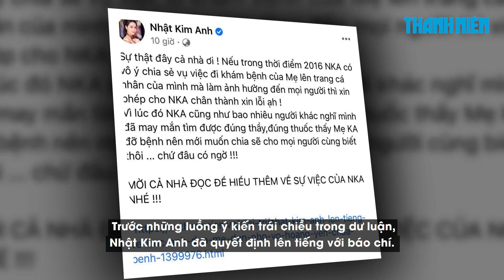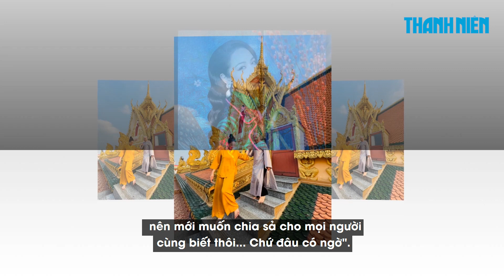Nhật Kim Anh công khai xin lỗi về bài đăng liên quan đến ông Võ Hoàng Yên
Bài đăng và những hình ảnh về việc Nhật Kim Anh từng đưa mẹ đến ông Võ Hoàng Yên chữa bệnh năm 20216 bất ngờ được dân mạng tìm lại, gây xôn xao dư luận.
Giữa những ồn ào liên quan đến bà Phương Hằng và ông Võ Hoàng Yên, nhiều nghệ sĩ cũng lần lượt bị gọi tên khi từng xuất hiện cùng ông Võ Hoàng Yên. Mới đây nhất, dân mạng bất ngờ tìm lại và chia sẻ bài đăng của diễn viên Nhật Kim Anh vào năm 2016 trong đó cô cho biết đã đưa mẹ đến chỗ ông Võ Hoàng Yên chữa bệnh thoái hóa đầu gối và gai cột sống. Trong bài đăng, nữ diễn viên "Tiếng sét trong mưa" hết lời khen ngợi "tài năng chữa bệnh lạ" của ông Võ Hoàng Yên. Điều này đã khiến không ít người nghi ngờ rằng Nhật Kim Anh từng tiếp tay quảng cáo cho "vị thần y" này.

Trước những luồng ý kiến trái chiều trong dư luận, Nhật Kim Anh đã quyết định lên tiếng với báo chí. Cô cho biết thời điểm đó, chân mẹ cô có dấu hiệu bị thoái hóa khiến bà không đi được. Nữ diễn viên và gia đình đã đi chạy chữa khắp nơi cho mẹ mà vẫn không khỏi. Khi được một người giới thiệu về ông Võ Hoàng Yên, cô đã đăng ký đưa mẹ đến khám.

Nhật Kim Anh kể sau khi được ông Yên xoa dầu, nắn khớp xương, mẹ cô đau đến ngất nhưng sau đó về thấy đỡ nên cô rất mừng, cứ nghĩ lần này chắc mẹ được cứu rồi nên đã chia sẻ lên trang cá nhân của mình. Chi tiết vụ việc mời khán giả theo dõi video.